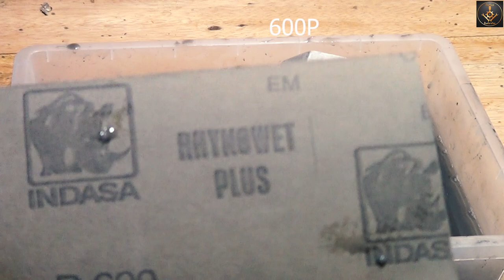Vintage Italian Moka Pot Restoration | Easy Coffee Maker Restore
Hello Friends!

This video is about Vintage Italian Moka Pot Restoration | Easy Coffee Maker Restore

I restore various things however I am not a professional I would appreciate any feedback, advice, or constructive criticism and recommendations.